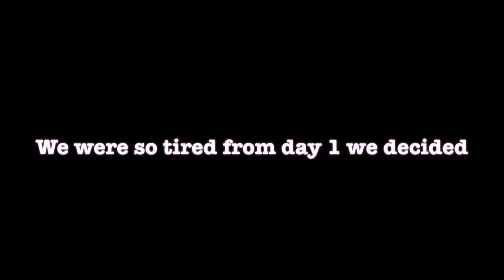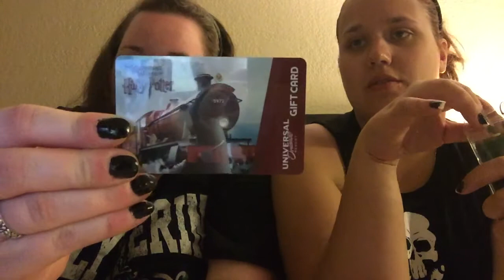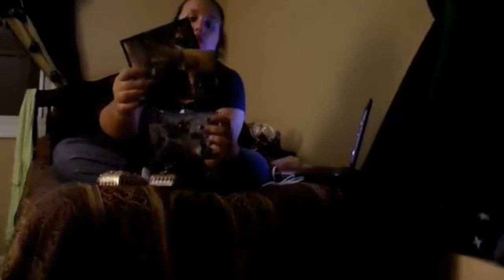Wizarding World Of Harry Potter Haul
So these are all the fun things we got while visiting Universal Studios Orlando, Islands of Adventure, the Wizarding world of Harry Potter and Wet n Wild.